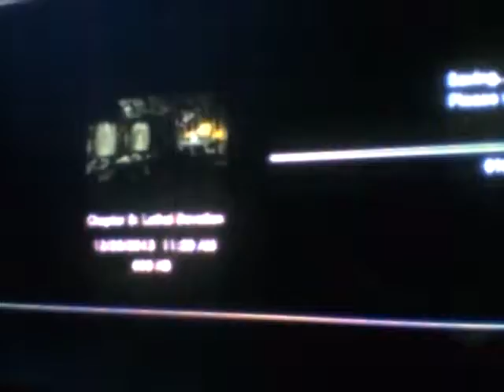LP Dead Space pt.36 Ch.6: Darn it Hammond!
You could of help me man!
Dah gum it!